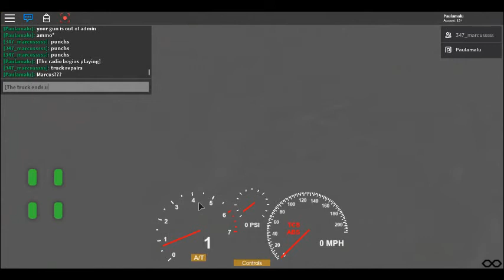Some sort of Christine parody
Thanks for acting 347_marcusssss!